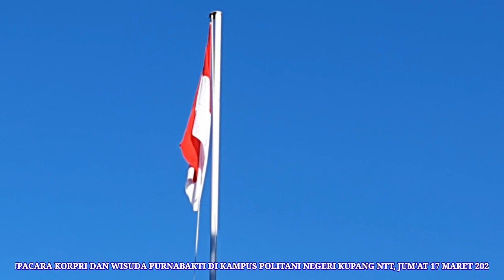UPACARA KORPRI DAN WISUDA PURNABAKTI DI POLITANI NEGERI KUPANG NTT - 17 MARET 2023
UPACARA KORPRI DAN PENYERAHAN SK PENSIUN DI POLITANI NEGERI KUPANG NTT - 17 MARET 2023